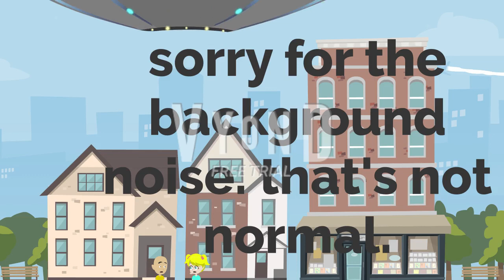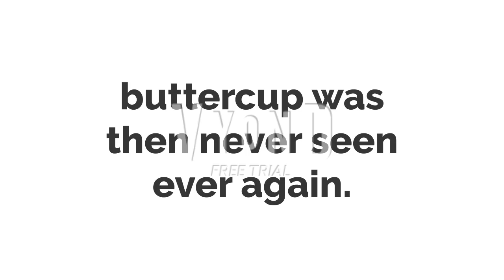buttercup hires an ALIEN TO ABDUCT CAILLOU AND BUBBLES/GROUNDED/SENT TO THE DINOSAUR WORLD DIMENSION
Video request by Roku kun the vyonder Junior